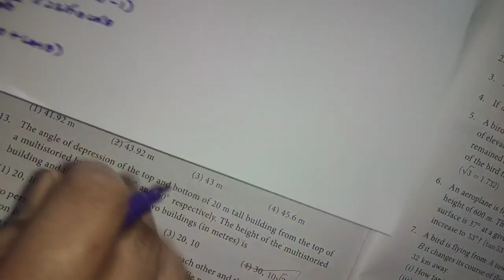TRIGONOMETRY - ONE MARK EXPLANATIONS - 10 TH - UNIT 6 - (4-6 SUMS) - TNPSC & 10 TH PUBLIC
*91.66% QUESTIONS ASKED FROM OUR COURSE - TNPSC GROUP 2,2A MAINS 2023 - WANT TO CLEAR - FIRST ATTEMPT*